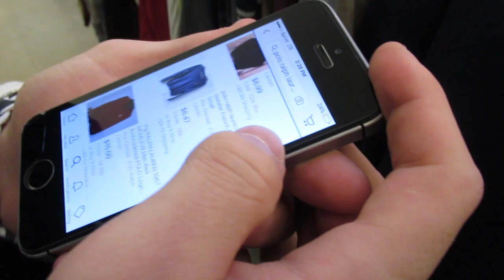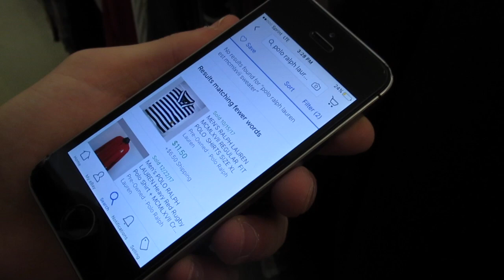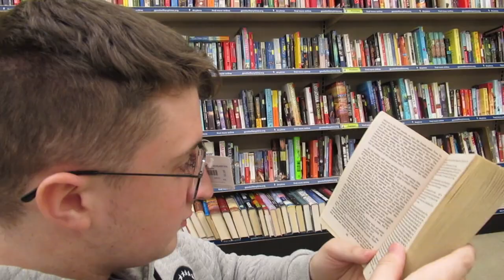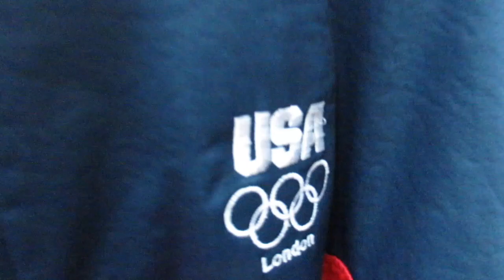TIPS FOR THE THRIFT SHOP (WE LOST CHEWY!!!)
What exactly you need to look for while looking for profit in a thrift shop.